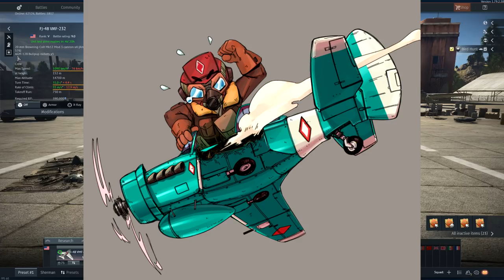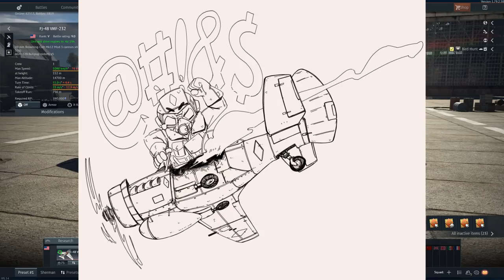AGM-12B MISSILE | DELETE EVERYTHING FROM 5KM AWAY (War Thunder Air To Ground Missiles)